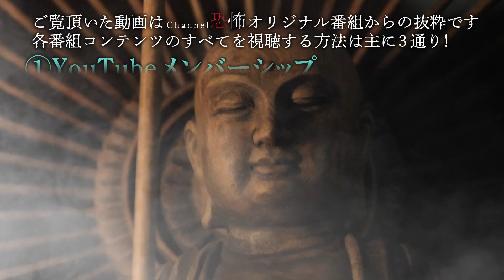【実話怪談】村上ロック「フナキ家」【怖い話】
まことしやかに囁かれる心霊スポットのいわくはドコから来るのか･･･
【村上ロック】怪談ライブバー〈スリラーナイト〉専属。不条理な怪談を得意とする、人気、実力共にトップレベルのプロ怪談師
メンバーシップ特典、amazon prime videoチャンネル、ニコニコチャンネルで好評配信中の『住倉カオスの怪談☆語ルシス』より人気怪談師たちが語る実話怪談を１話抜粋

　※iphoneアプリからの加入の場合、手数料が上乗せされますのでご注意下さい。
　　Androidアプリ又はPC又はWebブラウザからの加入であれば、手数料はかかりません。

◎Cnannel恐怖Ｘ　@ch_kyofu